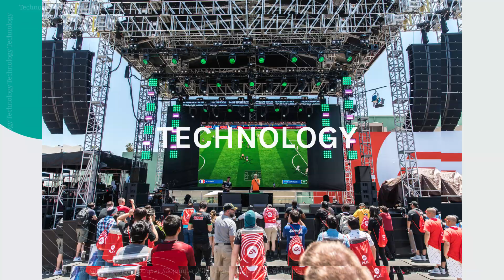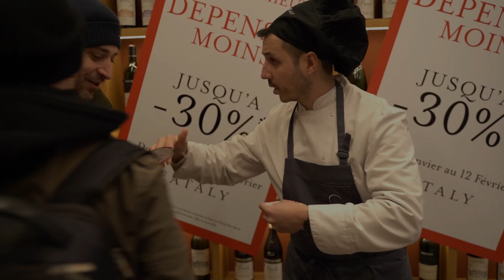We are Elevate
What do we do? Elevate is a global staffing partner for brand experiences; connecting people, data and brands to optimise impact for our clients.